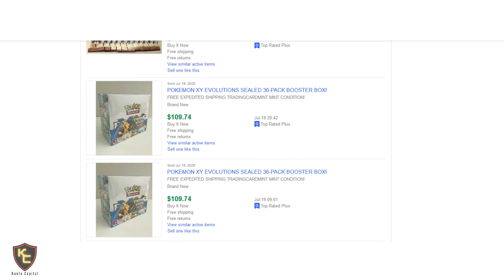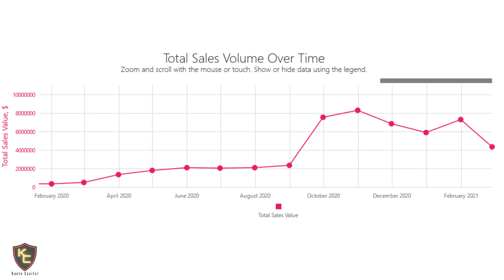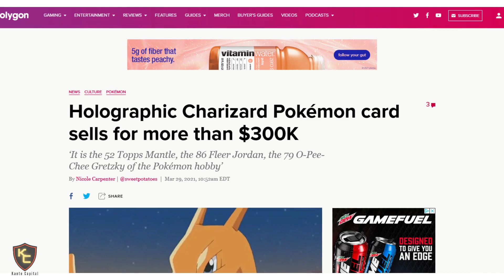Why Pokemon Card Investing is making people RICH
How are these insane profits even possible??

👍 If you found this helpful, liking this video is greatly appreciated!

●▬▬▬▬▬ RECOMMENDED VIDEOS ▬▬▬▬▬●

●▬▬▬▬▬▬ WHERE DO I BUY? ▬▬▬▬▬▬▬●

●▬▬▬▬▬ AWESOME PRODUCTS ▬▬▬▬▬●

►✅ 𝐒𝐡𝐢𝐧𝐢𝐧𝐠 𝐅𝐚𝐭𝐞𝐬
►✅ 𝐒𝐡𝐢𝐧𝐲 𝐒𝐭𝐚𝐫 𝐕
►✅ 𝐕𝐢𝐯𝐢𝐝 𝐕𝐨𝐥𝐭𝐚𝐠𝐞
►✅ 𝐂𝐚𝐫𝐝 𝐒𝐚𝐯𝐞𝐫 𝟏 𝐟𝐨𝐫 𝐏𝐒𝐀 𝐒𝐮𝐛𝐦𝐢𝐬𝐬𝐢𝐨𝐧𝐬
►✅ 𝐓𝐨𝐩 𝐋𝐨𝐚𝐝𝐞𝐫𝐬 𝐏𝐞𝐧𝐧𝐲 𝐒𝐥𝐞𝐞𝐯𝐞𝐬
►✅ 𝐏𝐞𝐧𝐧𝐲 𝐒𝐥𝐞𝐞𝐯𝐞𝐬
►✅ 𝐓𝐨𝐩 𝐋𝐨𝐚𝐝𝐞𝐫𝐬
►✅ 𝐆𝐫𝐚𝐝𝐞𝐝 𝐂𝐚𝐫𝐝 𝐒𝐭𝐨𝐫𝐚𝐠𝐞
►✅ 𝐒𝐮𝐛𝐦𝐢𝐬𝐬𝐢𝐨𝐧 𝐏𝐮𝐥𝐥 𝐓𝐚𝐛𝐬
►✅ For Human Life Forms trying to get through daily life!

●▬▬▬▬▬▬ FOLLOW KAKASHI ▬▬▬▬▬▬●

●▬▬▬▬▬▬▬▬ ABOUT ME ▬▬▬▬▬▬▬▬●

👀 Just your every day Pokemon Card collector and investor, sharing my thoughts and experiences with you on this journey! My professional life includes significant experience in business, finance, and analysis, and my viewpoint on the hobby tends to come from this perspective. Hope you'll join me for the ride!

This is not financial or investment advice. The views expressed on this channel are my own personal opinions. Please consult with a licensed professional before making any investment or financial decisions.